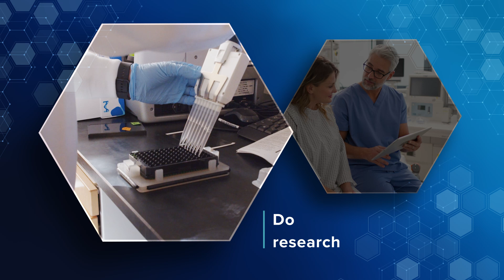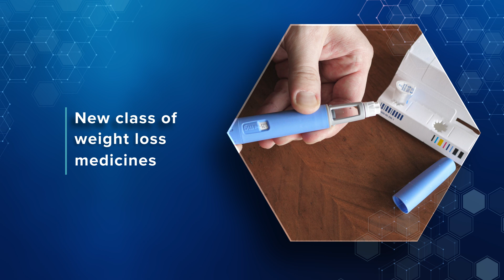Advancing Research and Health for All: NIDDK Supports Research Across America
NIDDK supports a wide range of medical research through grants to universities and other institutions. We support the people who do research, participate in research, and are training to learn how to do research. Watch this video to learn how NIDDK funding moves research and health forward through collaboration and innovation, all while supporting the next generation of scientists.

This year marks NIDDK’s 75th anniversary. NIDDK research has helped people live longer, healthier lives—and get better care. Celebrate 75 years of innovation and research with us: niddk.nih.gov